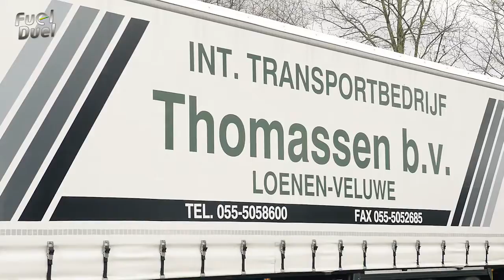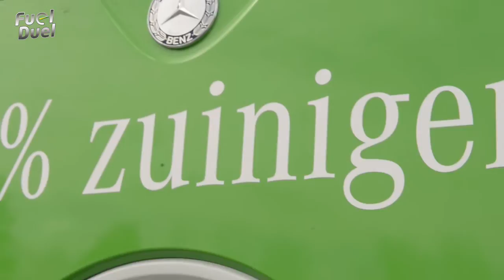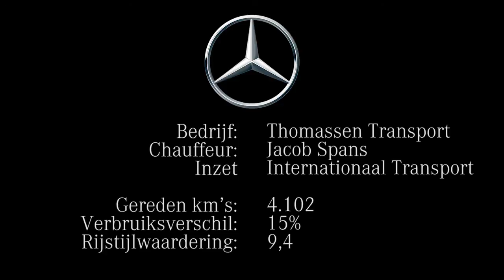Jacob Spans van Thomassen Transport nieuwe maandwinnaar Fuel Duel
Met een rijstijlbeoordeling van 9,4 werd Jacob Spans van Thomassen Transport uitgeroepen tot maandwinnaar van de Mercedes-Benz Fuel Duel. Maar niet alleen Jacob was erg content over zijn test met de Actros. Ook zijn werkgever Jan Thomassen was blij dat alle mooie woorden vooraf over de Actros in de praktijk over 4.102 km waar werden gemaakt.